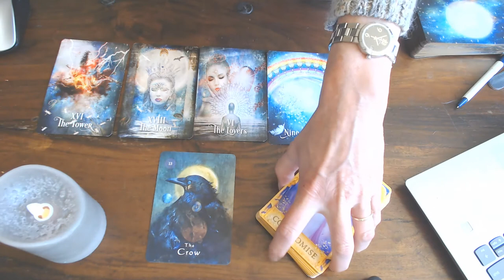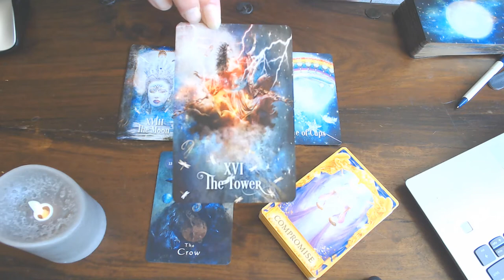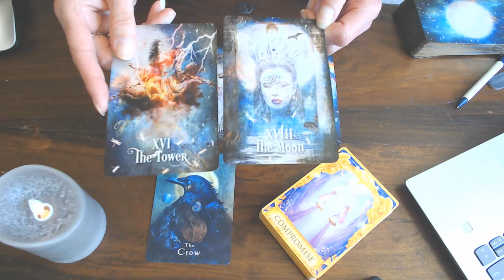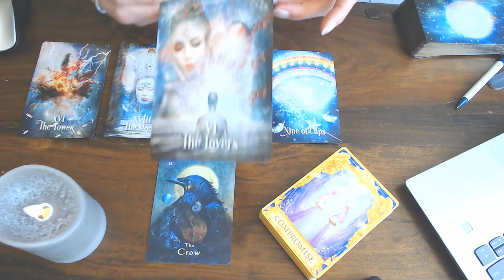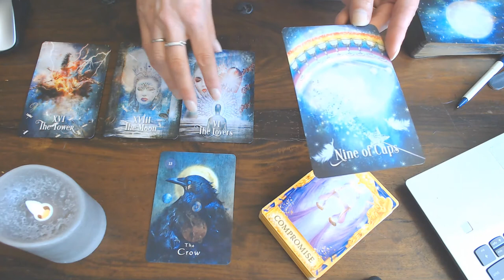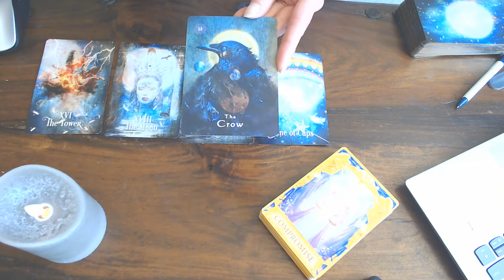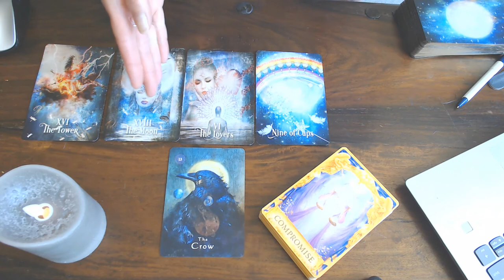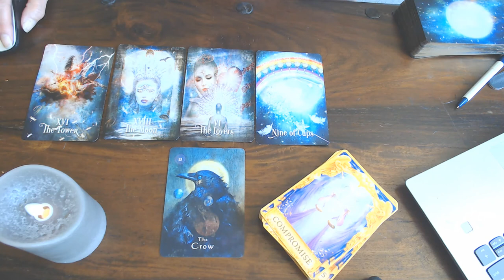CANCER WEEKLY VLOG 20TH TILL 26TH JULY 2020/BE THE TRUTH AND SPEAK THE TRUTH! CELEBRATIONS AHEAD!